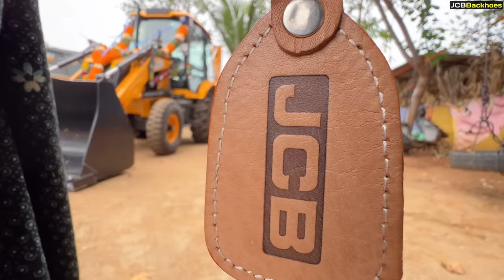JCB 3DX Plus First Time working Excellent Performance on field for Shastra | jcb video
A JCB 3dx plus machine is working in a garden for the Shastra that it should work on the first day of purchase